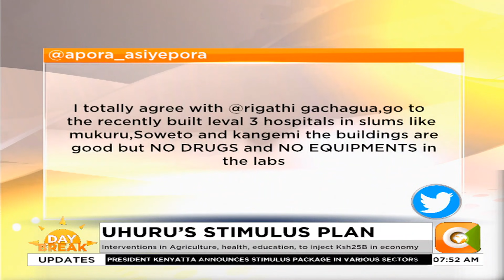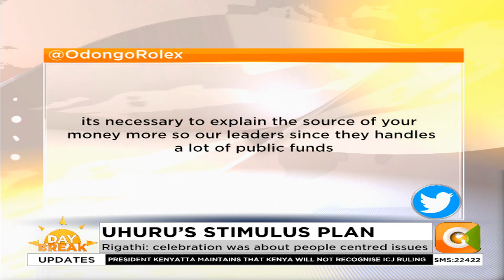Uhuru's Stimulus Plan | DAY BREAK